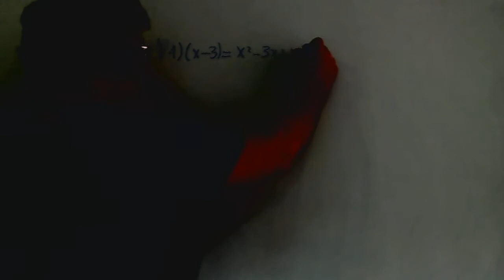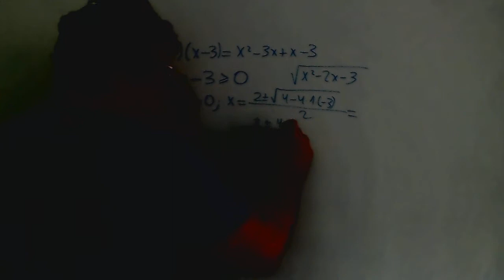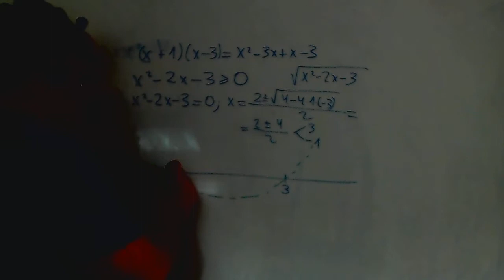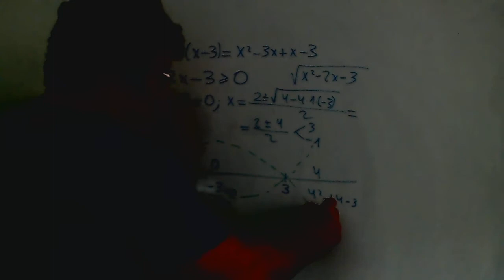Inecuaciones de segundo grado Matematicas 1º Bachillerato Academia Usero Estepona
Inecuaciones de segundo grado Matematicas 1º Bachillerato